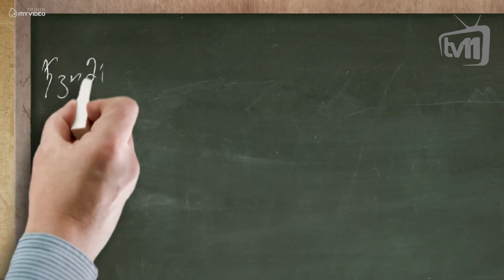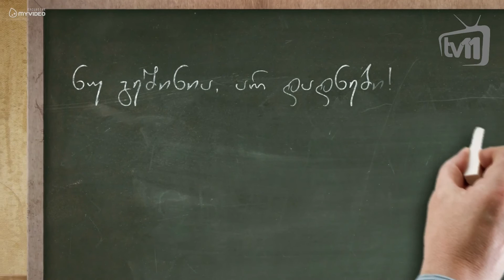ინგლისურის გაკვეთილები - 26